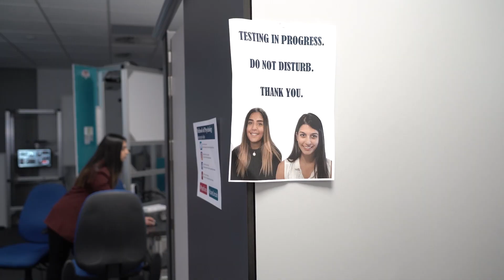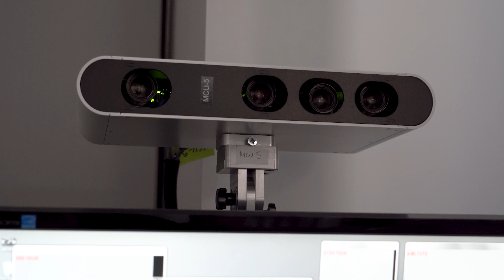BSc Psychology with Mental Health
Dr Kyla Bennington introduces the BSc Psychology with Mental Health degree at the University of Lincoln.

The BSc (Hons) Psychology with Mental Health degree at the University of Lincoln covers a broad range of psychological theories, alongside specialist modules in mental health and well-being, counselling skills and theory, and approaches to treatment and therapy. Students will also have the opportunity to take elective modules in topics such as cognitive behaviour therapy, taught by practitioner therapists and psychologists.

The information presented in this video was correct at the time of filming, course details and modules are subject to change. Please see website for more information.
Learning outcomes of courses will depend on individual student engagement.